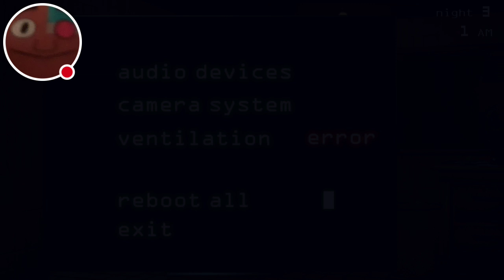My Five Nights at Freddy's 3 Demo Stream